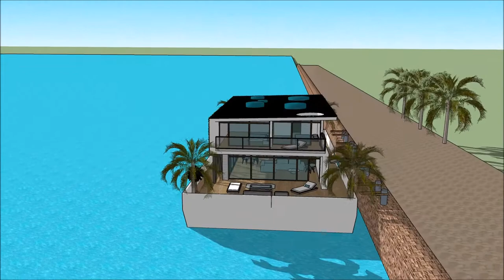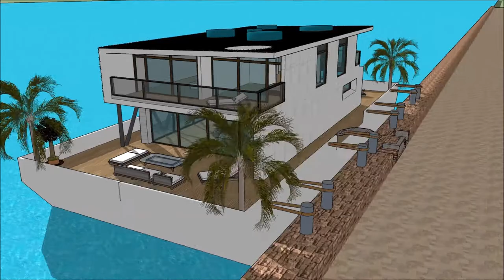nyumba mpya nyumba nzuri za kisasa nyumba 10 bora za wasanii Tanzania mbunifu nyumba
The floating house villa houseboatzania launching an innovative high-end luxury yacht floating house villa mansion home design potentially as a display of exhibition of the nyumba mpya nyumba nzuri za kisasa nyumba 10 bora za wasanii Tanzania mbunifu nyumba.

The collection of the Floating house villa houseboatzania concept of nyumba mpya nyumba nzuri za kisasa nyumba 10 bora za wasanii Tanzania mbunifu nyumba consists of high luxury and architectural art pieces in minimalism combined with living on the waterfront of the harbour.

The floating house villa mansion yacht design has the basis to sustain living with high standards and contemporary structural design nyumba mpya nyumba nzuri za kisasa nyumba 10 bora za wasanii Tanzania mbunifu nyumba with numerous of prospects for excessive living and celebrating the desire of life worldwide: